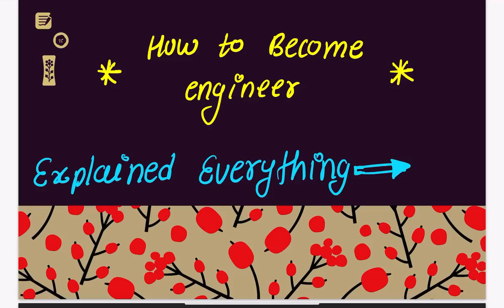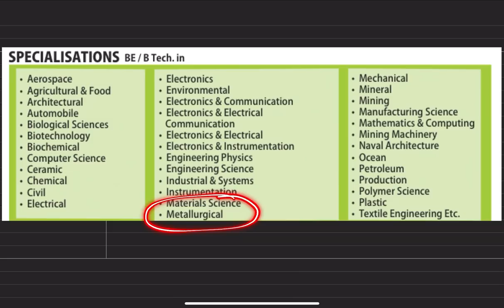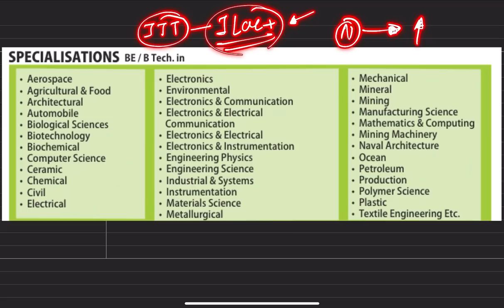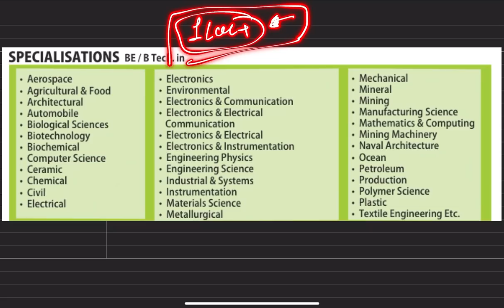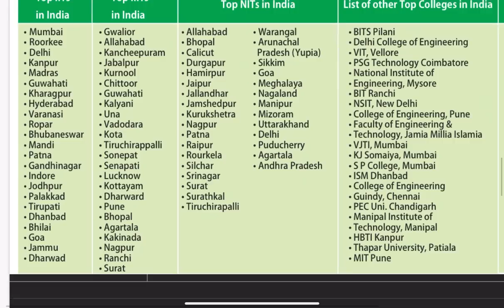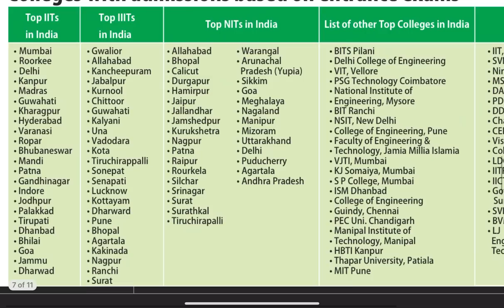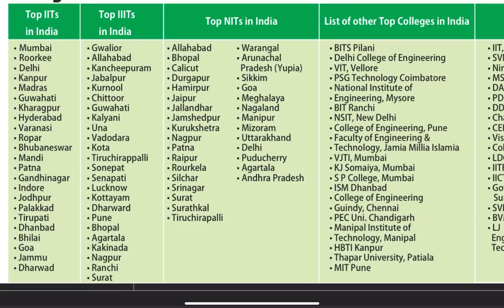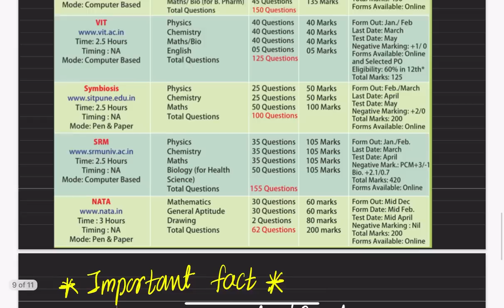How to become Engineer ? || Which stream you have to choose ? || what after 12th ?